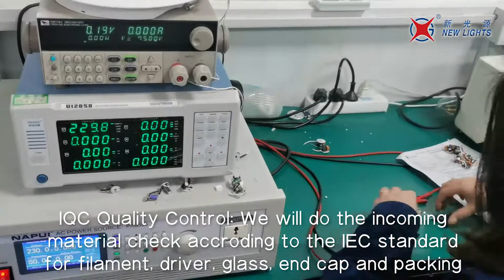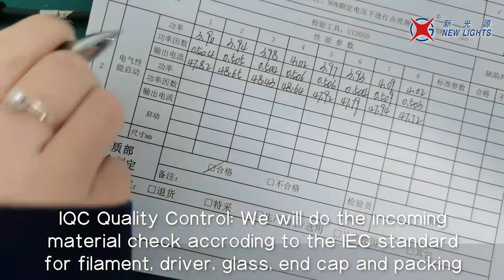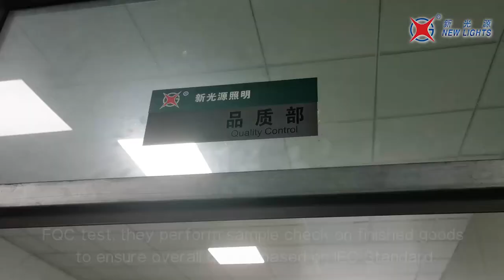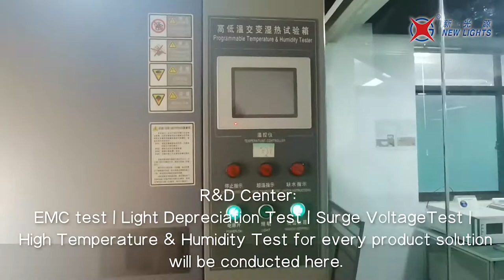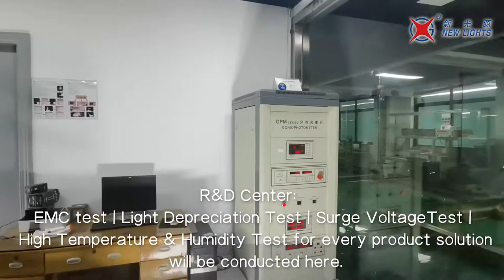NEW LIGHTS LED FIALMENT BULB WORKSHOP